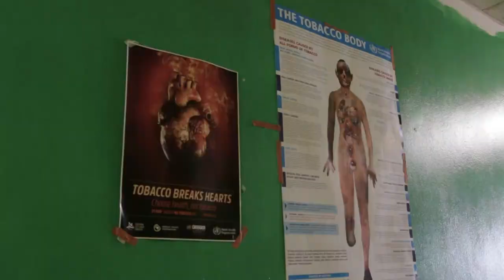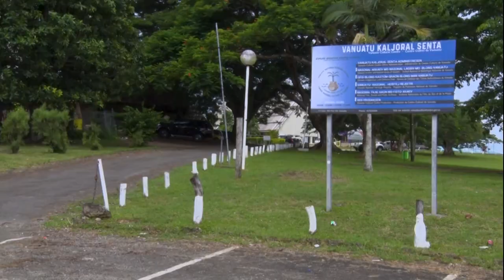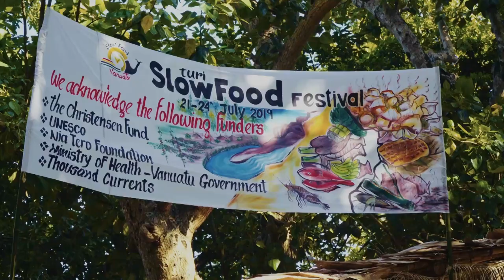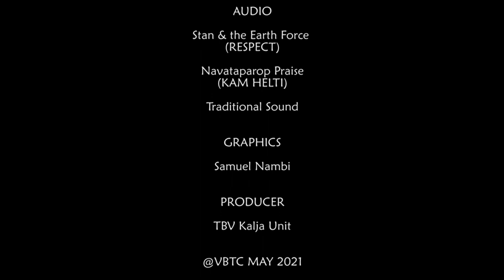Slow Food - Episode 3 of Nasara Vois Blong Ol Bubu.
In the enchanting third episode of "Nasara Vois Blong Ol Bubu," titled "Slow Food," we journey deep into the heart of Pacific Island culinary traditions. Delve into a world where time-honored recipes and sustainable practices intertwine to create meals that are as nourishing for the soul as they are for the body.

Join us as we follow local chefs and food enthusiasts on a quest for the freshest ingredients, from lush tropical forests to crystal-clear ocean waters. Experience the joy of communal cooking and the sense of connection that comes from sharing a meal with loved ones.

In "Slow Food," we celebrate more than just the flavors of the Pacific Islands—we honor the deep respect for nature, community, and heritage that infuses every dish. Get ready to tantalize your taste buds and expand your culinary horizons in this unforgettable exploration of food as a cultural cornerstone.